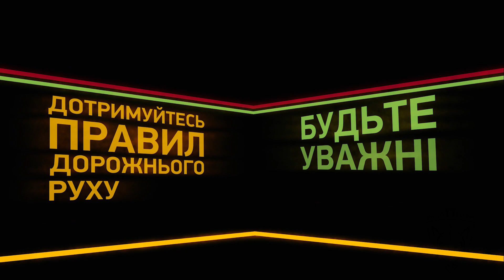Афиша MotoOpenFest 2019 в XPark. Мото Фестиваль в Киеве 18 - 19 Мая. Мотоциклы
18-19 мая в парке «Муромец» киевская Федерация мотоспорта в третий раз проведет фестиваль мотоциклетного спорта MotoOpenFest, сообщает пресс-служба КГГА.

Колонна мотоциклы байкеров собираться на Крещатике, поэтому 18 мая движение по улице будет перекрыто с 13:00 до 16:00, на участке от улицы Богдана Хмельницкого до Михайловской.

Также с 9:00 у здания мэрии монтировать имиджевую конструкции фестиваля, а с 17:00 до 22:00 - демонтируют.

В парке «Муромец» и у Х-PARK состоятся спортивные соревнования по стантрайдингу (эффектные трюки на мотоцикле), джимханы (маневрирование на закрытом асфальтированной площадке с искусственными препятствиями), суперкросса (гонки на кроссовых мотоциклах), соревнования на эндуро (мотоциклах для езды по бездорожью) и детские велогонки.

Мы в соц. сети